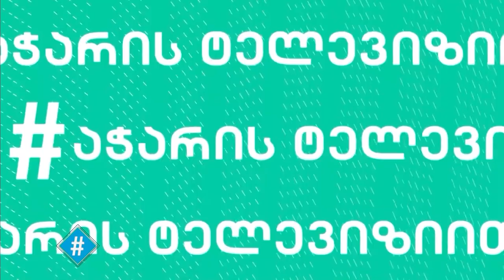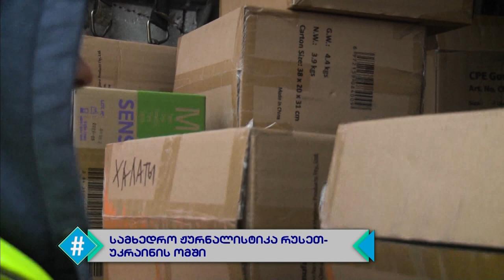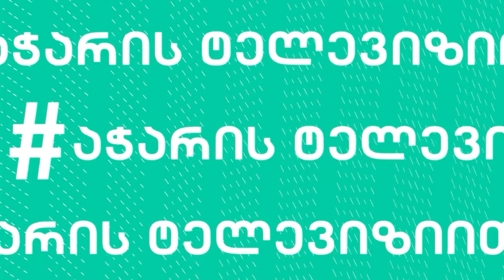ჰეშთეგი | სრული გადაცემა - 14.04.2022